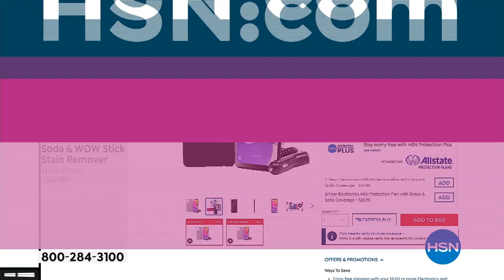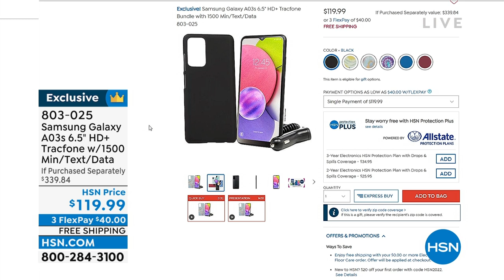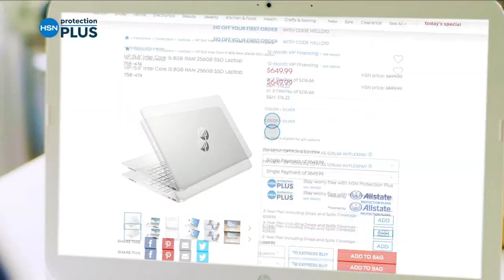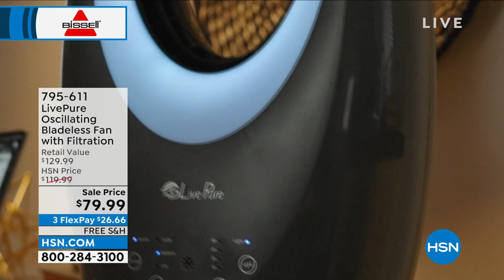HSN | Fall Home Solutions featuring Bissell 09.07.2022 - 04 PM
Discover innovative problem solving products for in and around the home that help make life easier. Get countless fall cleaning tips and tricks from home experts, the inventors that created some of these items and tackle the to do list in a jiffy.